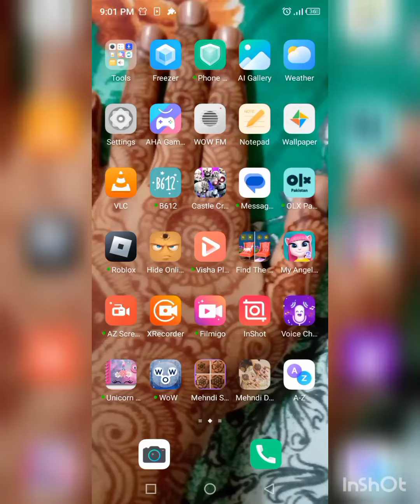My talking angela 2 game play Mario makeover